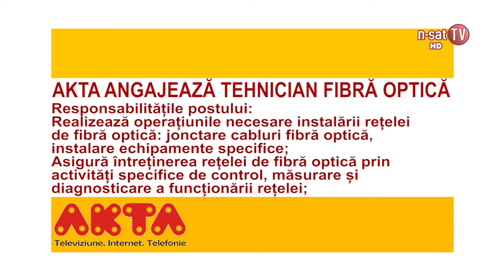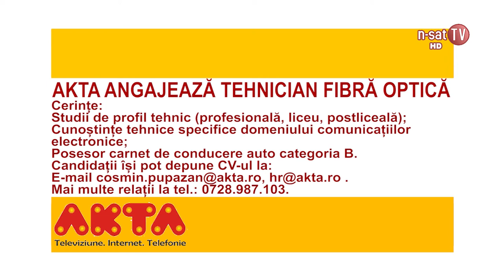ANUNT ANGAJARE AKTA